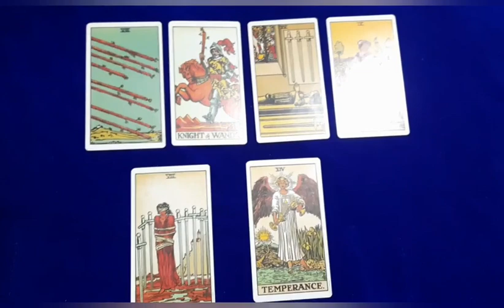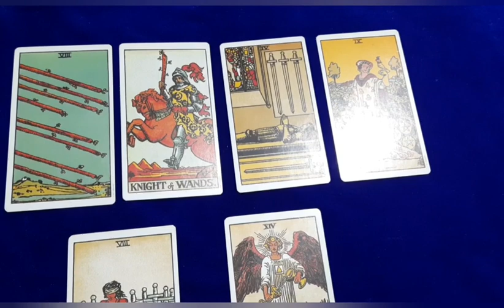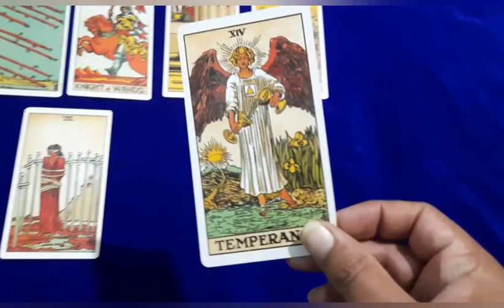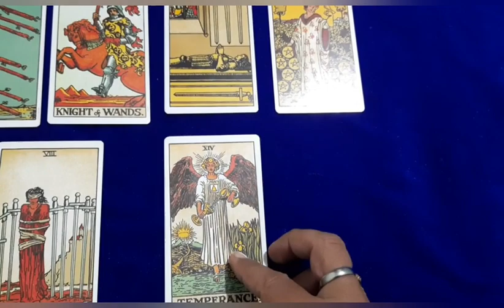Russia Ukraine conflict | Will Putin invade Ukraine ? Tarot reading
I got a lot of messages from people asking me to do a Tarot reading on whether Russia will invade Ukraine.  because if it happens,  there will be a chance of world war III like situation . also,  people are saying that Putin may use chemical or biological weapons.  here decision maker is Putin so I did a short Tarot reading on Vladimir Putin.

regards
Prakash Tarot Card Reader
WhatsApp number
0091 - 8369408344